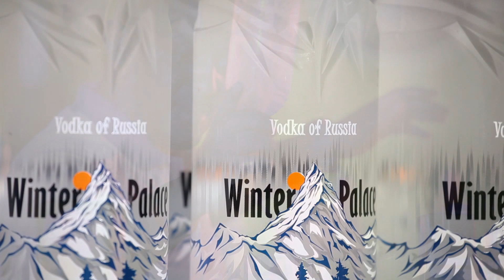WINTER PALACE VODKA in Addis Ababa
Enjoy Nightlife in Ethiopia!
By WINTER PALACE VODKA